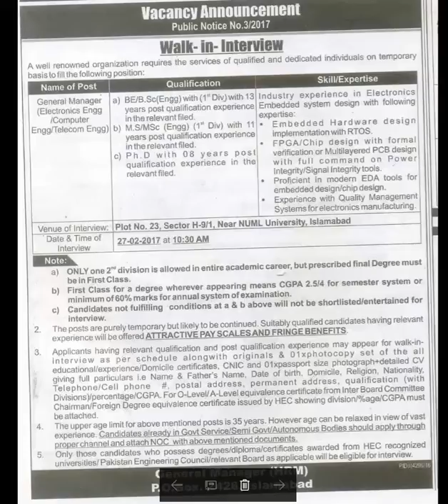GM Post Engineering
Engineering Job